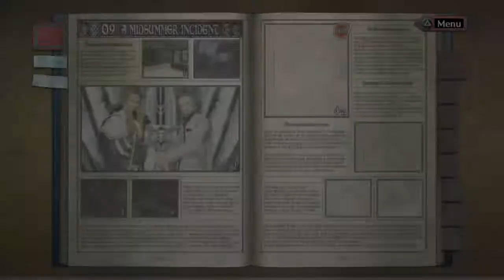Valkyria Chronicles PS4 Story Playthrough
A channel with Video game montages and video game music! Hope you enjoy!
"Embrace Your Dreams" Proud Partner of the "Freedom!" Network
Follower of Storm eSports